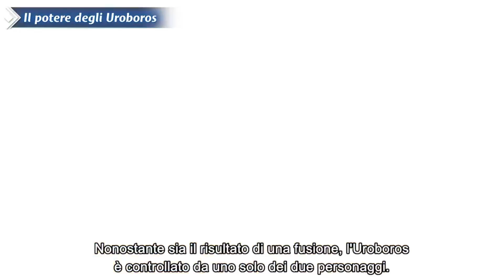Xenoblade Chronicles 3 Direct – 22 giugno 2022 | © Nintendo / MONOLITHSOFT